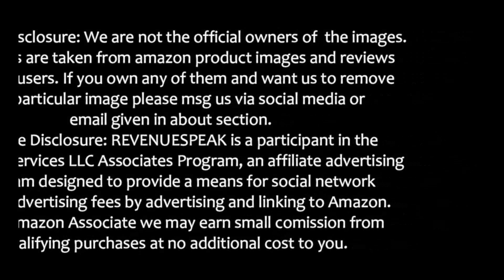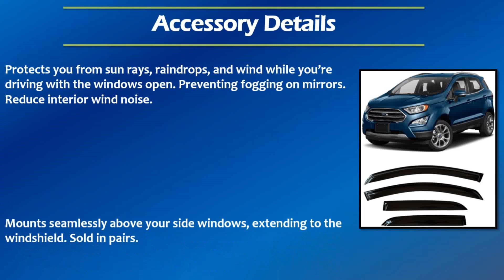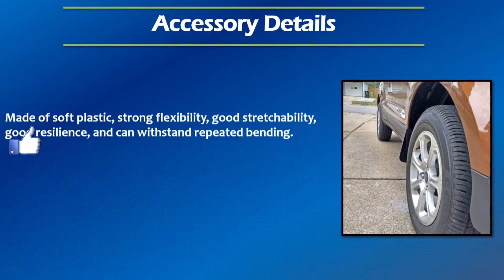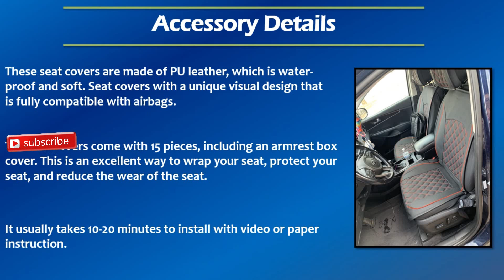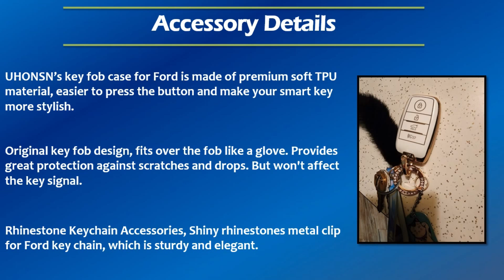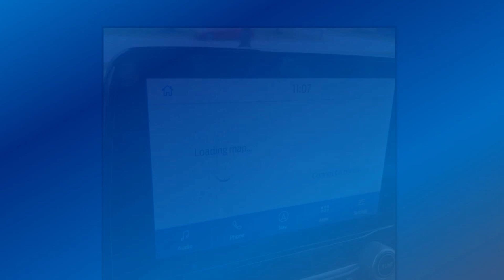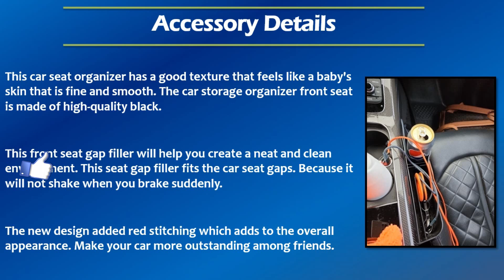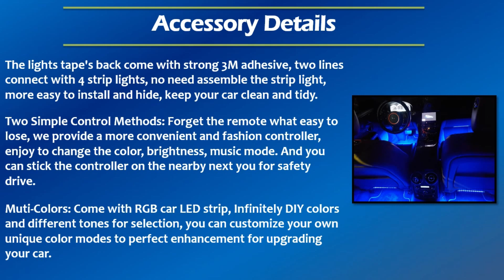24 AWESOME UPGRADES MODS ACCESSORIES FOR FORD EcoSport FOR INTERIOR EXTERIOR Boot Liners And More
Here Is 24 24 AWESOME UPGRADES MODS ACCESSORIES FOR FORD EcoSport FOR INTERIOR EXTERIOR Boot Liners And More. Also can have them in various trims EcoSport S, the EcoSport SE, the EcoSport SES, or the EcoSport Titanium.  Hope you will like them.

#1 Floor Mats Floor Liners Compatible With Ford Ecosport

#2 Cargo Mat Trunk Liner Compatible With Ford Ecosport

#3 Roof Rack Cross Bars Compatible With Ford Ecosport

#4 Window Vent Visor Rain Guards Compatible With Ford Ecosport

#5 Rear Bumper Guard Protector Compatible With Ford Ecosport

#6 Class 2 Trailer Hitch Receiver Compatible With Ford Ecosport

#7 Mudguard Fender Mud Flaps Compatible With Ford Ecosport

#8 Console Cup Holder Insert Mats Compatible With Ford Ecosport

#9 Waterproof Leather Car Seat Covers Compatible With Ford Ecosport

#10 Hood Protector Deflector Hood Shield Compatible With Ford Ecosport

#11 Gear Shift Knob Cover Compatible With Ford Ecosport

#12 Envelope Style Trunk Cargo Net Compatible With Ford Ecosport

#13 Key Fob Cover Protector Compatible With Ford Ecosport

#14 Custom Fit Windshield Sunshade Compatible With Ford Ecosport

#15 Dash Cover Dash Carpet Dash Mat Compatible With Ford Ecosport

#16 Car Door LED Projector Lights Logo Ghost Light Compatible With Ford

#17 Navigation Display Screen Protector Compatible With Ford Ecosport

#18 Armrest Cover Armrest Protector Compatible With Ford Ecosport

#19 3 Channel Built in WiFi GPS With 64GB Card Front Inside Rear Dash Cam

#20 Auto Console Side Storage Box With Cup Holders

#21 Car SeatBack Organizer Travel Accessories

#22 Microfiber Leather Steering Wheel Cover Universal

#23 Inflatable Car Air Mattress For Travel Camping

#24 Interior Car Lights APP Controller Lighting Kits

fordecosport fordecosport2021 fordecosports Important Note: We are not recomending any particual product. Thats why we are sending you on amazon search page. Products displayed here are examples. You need to do proper research before buying any of them.